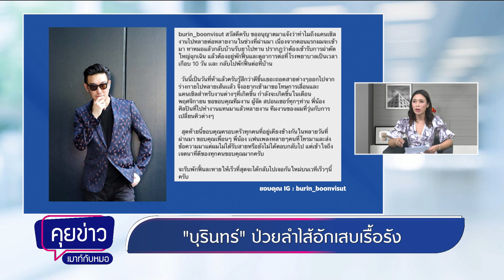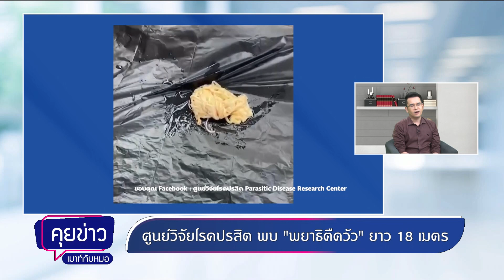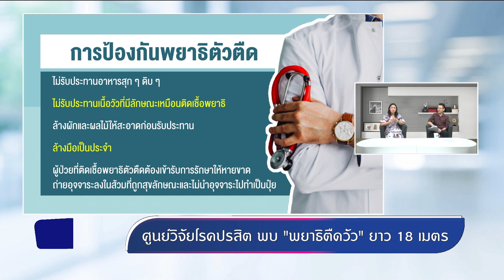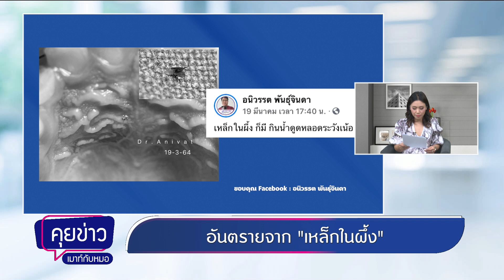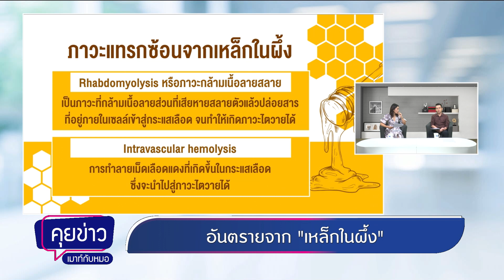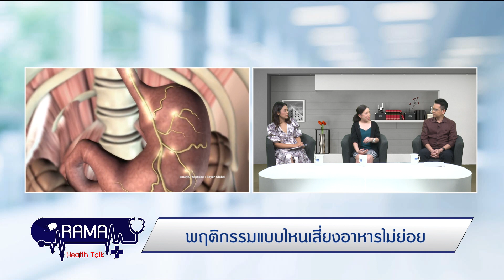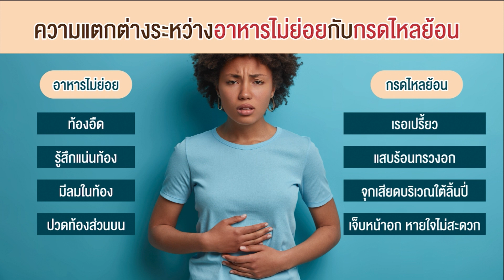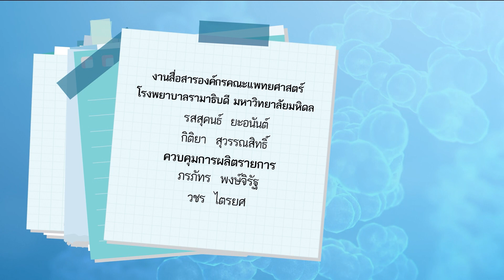พบหมอรามาฯ – บุรินทร์ป่วยลำไส้อักเสบ, พฤติกรรมแบบไหนเสี่ยงอาหารไม่ย่อย 22/3/64 l RAMA Channel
- "บุรินทร์" ป่วยลำไส้อักเสบเรื้อรัง
- ศูนย์วิจัยโรคปรสิต พบ "พยาธิตืดวัว" ยาว 18 เมตร
- อันตรายจาก "เหล็กในผึ้ง"

ตอน : พฤติกรรมแบบไหนเสี่ยงอาหารไม่ย่อย
แขกรับเชิญ : อ. พญ.ศุภมาส เชิญอักษร สาขาวิชาโรคทางเดินอาหารและตับ ภาควิชาอายุรศาสตร์ คณะแพทยศาสตร์โรงพยาบาลรามาธิบดี มหาวิทยาลัยมหิดล

ติดตามชมรายการ พบหมอรามาฯ ช่วง "คุยข่าวเมาท์กับหมอ" อัปเดตข่าวสารเรื่องสุขภาพโรคภัยไข้เจ็บ และ ช่วง "Rama Health Talk" เรื่องราวสุขภาพที่จะทำให้คุณมีสุขภาพที่ดี ทุกวันจันทร์ - วันศุกร์ เวลา 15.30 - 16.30 น. ได้ที่…